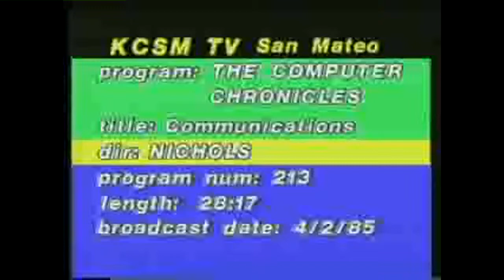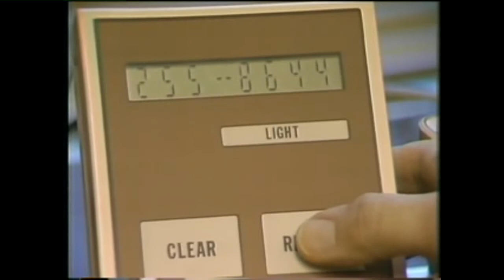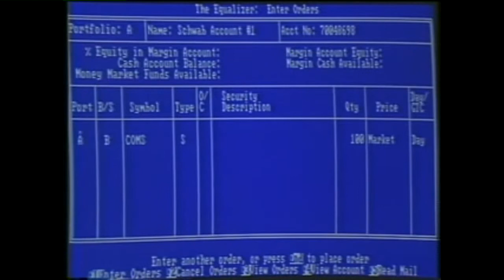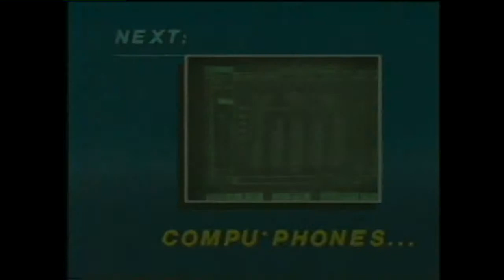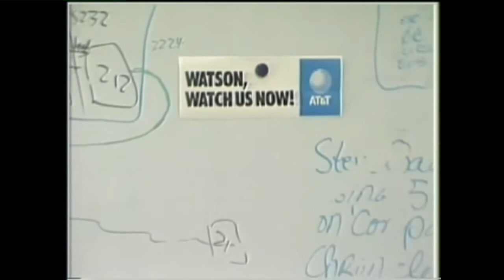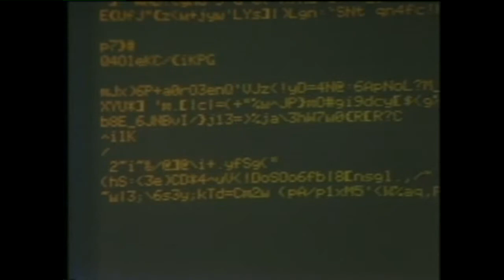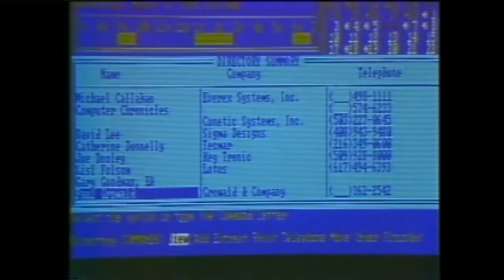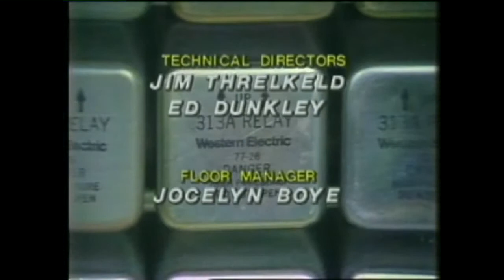The Computer in 1985